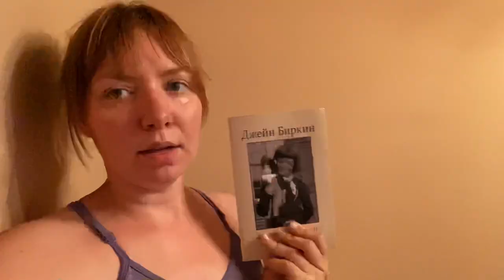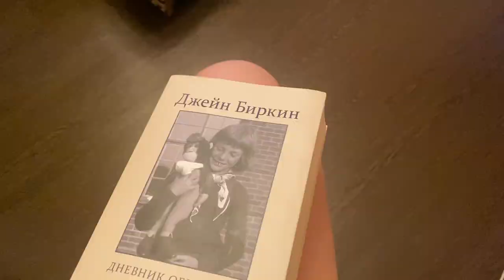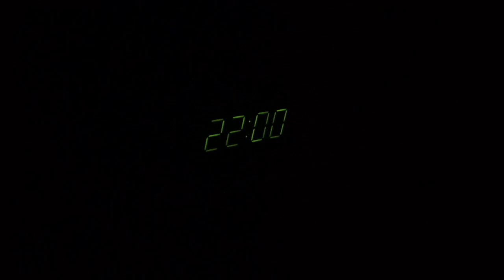living in a small town in the South of Russia DITL VLOG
Yo guyz, it’s me Kseniya! In today’s Russian vlog I’m going to share 1 day of my life in small town of Russia, Tikhoretsk.
Living in the small town in the South of Russia could be boring and it’s true, so this is my daily routine living in Russia. I’ll also show you our local Russian food market and you’ll get the idea of food prices in Russia.
Life in Russia is different in all parts of this country, and in the South it’s mostly very calm, which kinda annoys me a bit, cuz I’m really used to live in Moscow, and I have to get use to a new rhythm of life.
So yea, a day with me vlog in small Russian town!

If you feel like supporting my channel:
BTC: bc1qnlslexgkmxz2uc3p0h6lg2df5xgpa7dwdg6cfm
ETH: 0xEBE4c32cfeaFc2bDdb90ed6dE03b042090d5863e
BNB: 0xEBE4c32cfeaFc2bDdb90ed6dE03b042090d5863e